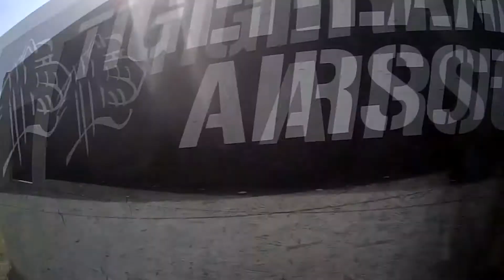Ghost | airsoft.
Don ghosilfredo carreando en airsoft.